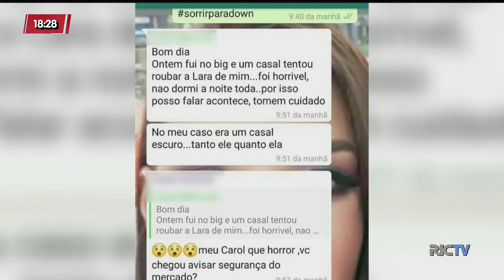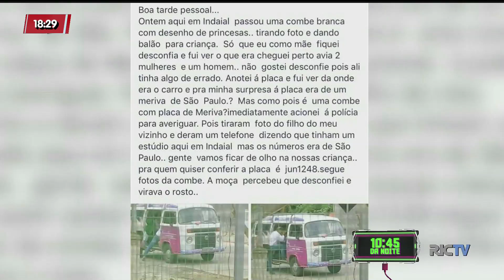Boatos sobre tentativas de sequestros de crianças assustam moradores, no Vale do Itajaí